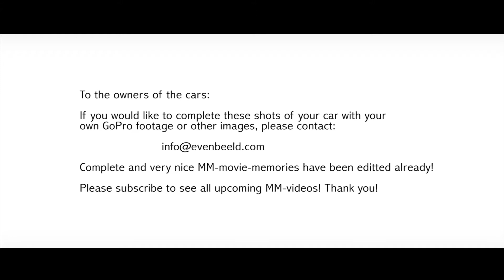FERRARI 212 INTER COUPÉ PININFARINA - MILLE MIGLIA - ROSSELINI BERGMAN HONEYMOONCAR | SCC TV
At the start of the Mille Miglia we got a glimpse of this very special car: Chassis 0265EU

This 212 Inter Pinin Farina Coupe was ordered new by legendary Italian director Roberto Rosselini for Swedish actress Ingrid Bergman. With the luggage strapped to the roof, the two went on their honeymoon in chassis 0265EU, driving across Europe from Rome to Sweden. Like many of its sister cars, this 212 Inter was also eventually exported to the United States. Here it was restored twice and at one point finished in 're-sale red'. In recent years, the lovely little Ferrari was restored to its original colours as it returned into Italian hands. With the luggage roof reinstalled, the 212 Inter was shown at the 2012 Concorso d'Eleganza Villa d'Este.